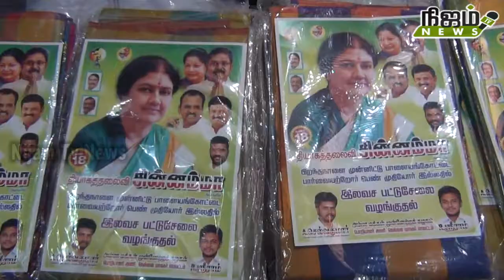நெல்லையில் சின்னம்மா பிறந்தநாள் விழா! அமுமுக வினர் நலத்திட்ட உதவிகள் வழங்கி கொண்டாட்டம்.